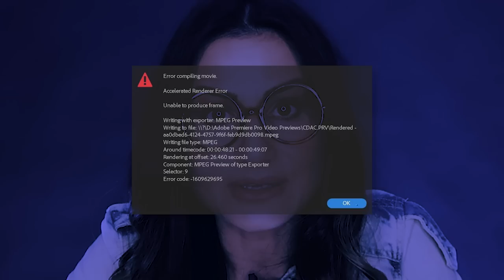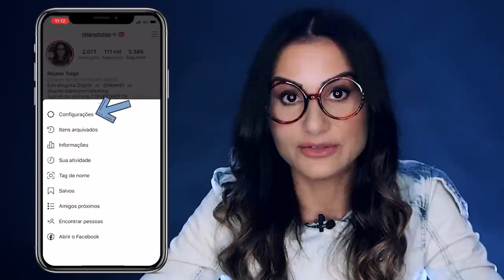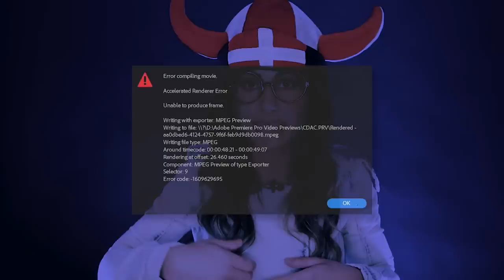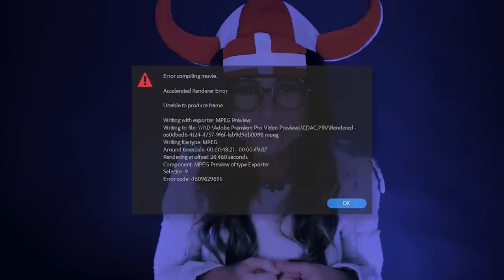INSTAGRAM BUGADO - Como resolver quando dá erro [Bug no Instagram] | Rejane Toigo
Instagram. Nós amamos tanto essa rede social, mas ela só vive bugada, apresentando erros e impossibilitando usuários de utilizarem suas ferramentas.

Mas a gente continua cada dia mais amando o Instagram.

E para que essa relação possa se manter de uma forma sempre amigável e quando o bug do Instagram aparecer em alguma das ferramentas do aplicativo você possa se livrar dele é que gravei esse vídeo.

Muita gente entra em contato comigo falando como resolve um bug no Instagram e ele podem ser os mais diverso: filtros não aparecem, não consegue colocar hashtag, não aparece a localização, não consegue vincular perfil do Instagram com a página do Facebook, não consegue postar, não consegue comentar.

Muitos são os erros no Instagram e que podem impossibilitar você de utilizar as funcionalidades desta rede social e eu vou te apresentar alguns truques que podem ajudar você a resolver esses problemas.

TAGS